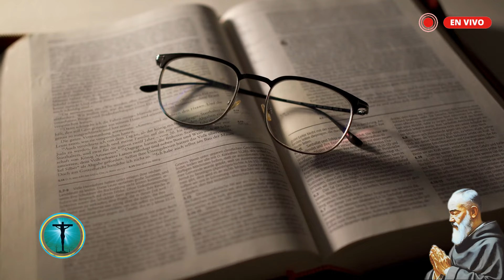🕯️Día 04🕯️NOVENA por los HIJOS A SAN BENITO ABAD🌹Exorcismo y Liberación🌷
🕊️¡Bienvenidos al canal! En este video, te invitamos a unirse a nosotros en una poderosa y reconfortante NOVENA por los HIJOS A SAN BENITO ABAD❤️ Exorcismo y Liberación🙏🏼, dirigido a San Benito Abad. San Benito es conocido por ser un protector y guía espiritual, y en este momento especial, queremos elevar nuestras oraciones y peticiones en su nombre.🕊️.

 En el cuarto día de nuestra Novena a San Benito, Abad de Exorcismo y Liberación, 🙏exploraremos la increíble historia de cómo San Benito superó las tentaciones para alcanzar la santidad. 🌟 Acompáñanos mientras profundizamos en su vida, sus luchas y cómo su fe inquebrantable le permitió superar los obstáculos más difíciles. Este video no solo te proporcionará una comprensión más profunda de la vida de San Benito, sino que también te inspirará a enfrentar tus propias luchas con renovada fe y determinación.

00:00 NOVENA POR LOS HIJOS.
00:35 Oracion Inicial.
04:15 meditación del día.
07:14 Oracion a san benito.
10:37 Gozoso a san benito abad.
11:24 Santo Rosario.
16:05 Señor Ten Piedad.
20:39 Oración Final.

¡Comparte esta experiencia divina con tus seres queridos y únete a la revolución espiritual! 🌹🙏

🙏🕊️ Deja en los comentarios tus testimonios de las gracias alcanzadas por intercesión de San Benito o efectúa tu pedido especial para que él escuche tus súplicas. 🙏🕊️